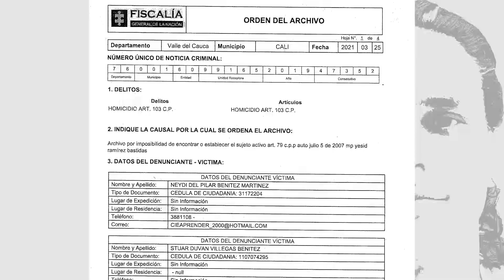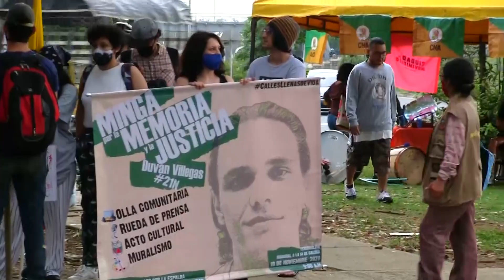SOS Duvan Villegas